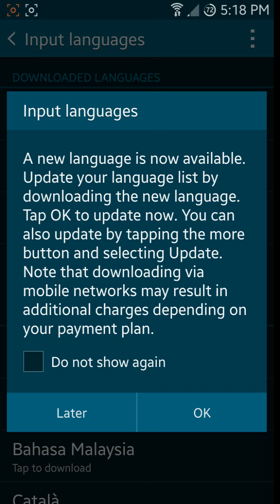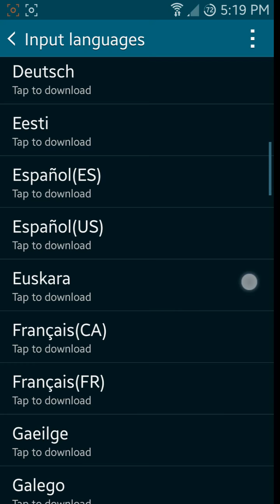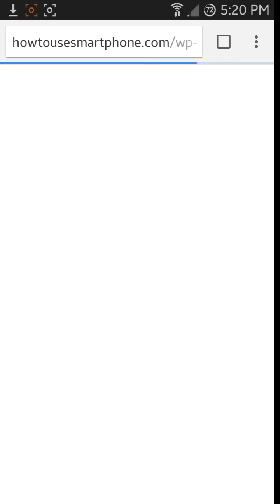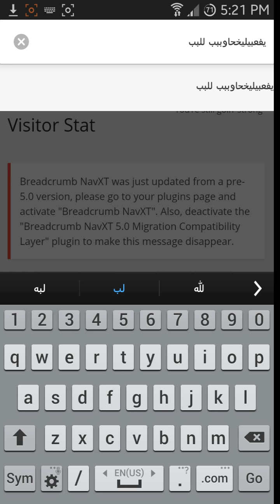How to use multi input languages keyboard on Galaxy S5